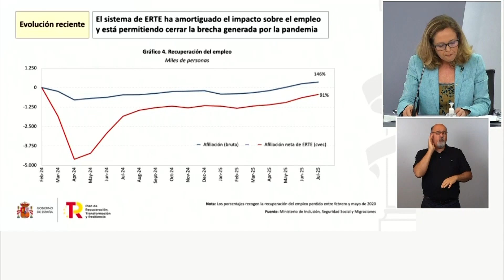Calviño dice que el Gobierno decidirá en septiembre si sube el SMI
La vicepresidenta primera del Gobierno y ministra de Asuntos Económicos y Transformación Digital, Nadia Calviño, ha afirmado este martes que en septiembre se verá si es posible recuperar la senda de subida del salario mínimo interprofesional (SMI) en la que el país se encontraba antes de la llegada de la pandemia.
(Fuente: La Moncloa)